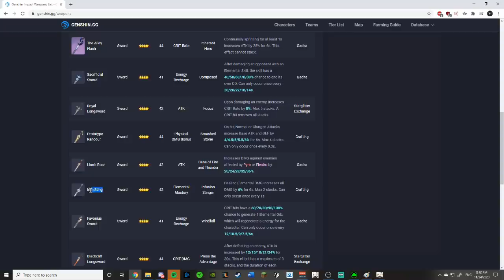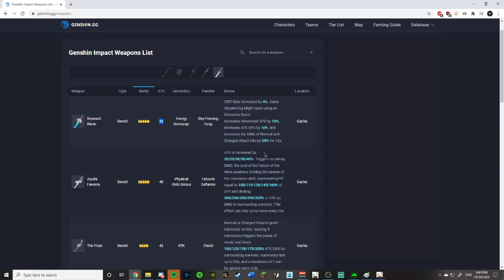COMPLETE BENNETT GUIDE (Best 4* Support) - Artifacts, Weapons & Team Comps | Genshin Impact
Bennett is a CRAZY good four star Support and honestly he's 5-star worthy. Here's my complete guide on support Bennett who should be able to carry you through all the floors of the Abyss :D
One of the best supports in Genshin Impact in my opinion. Hope you enjoy!
Intro (0:00)
Why Is Bennett Good? (1:08)
Abilities (2:10)
What Is BASE ATK? (3:29)
Constellations (4:50)
Talents (5:32)
Best Artifact Sets (6:25)
Best Artifact Stats (8:09)
Why 3* Swords are BAD on Bennett (10:24)
Best Weapons (10:56)
Attributes (12:31)
Team Comps (12:45)
Overall + Outro (14:02)